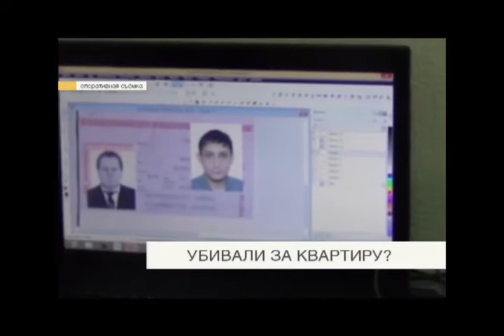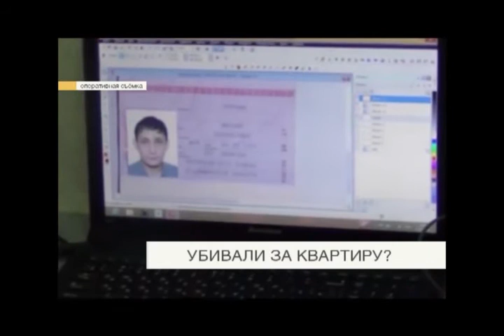Убивали за квартиру?